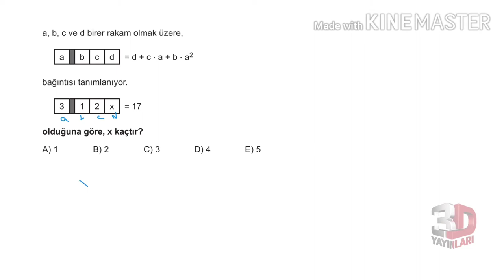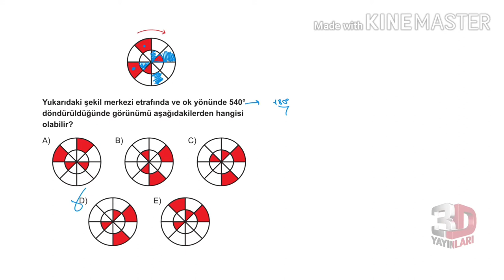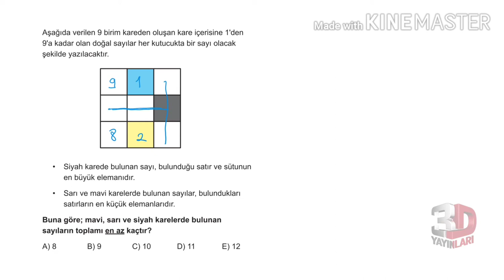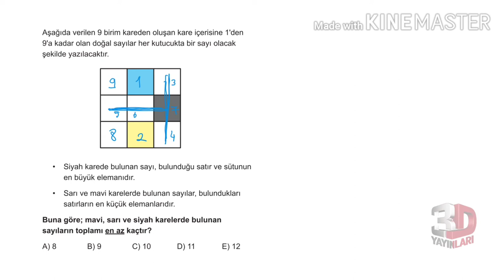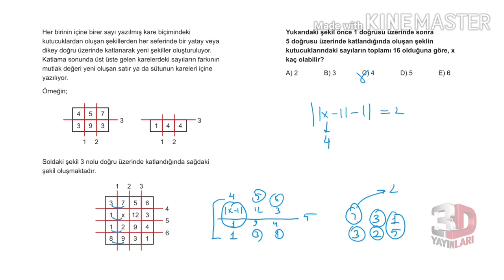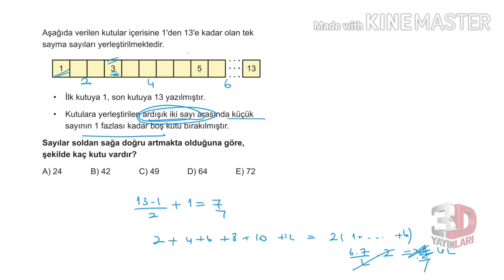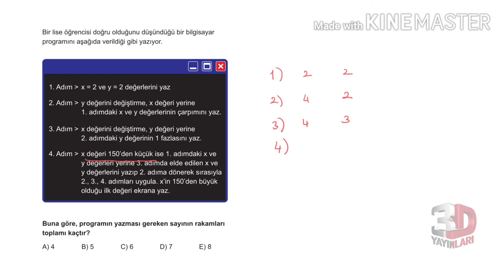3D TYT MATEMATİK BÖLÜM - 1 TEST -91(SAYISAL MANTIK PROBLEMLERİ)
🎞 Soru Listesi
▶ 00:00:00 Bölüm
▶ 00:00:00 Soru 1
▶ 00:00:26 Soru 2
▶ 00:01:26 Soru 3
▶ 00:02:05 Soru 4
▶ 00:03:19 Soru 5
▶ 00:04:24 Soru 6
▶ 00:05:49 Soru 7
▶ 00:06:53 Soru 8
▶ 00:08:31 Soru 9